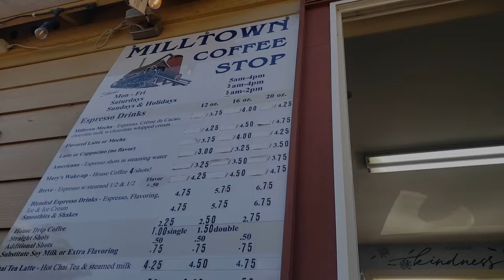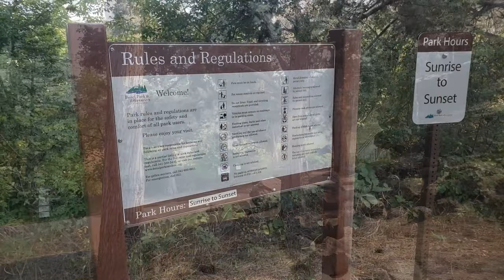Living On The Road In A Minivan | Leaving the coast and driving through the smokey Oregon Cascades.